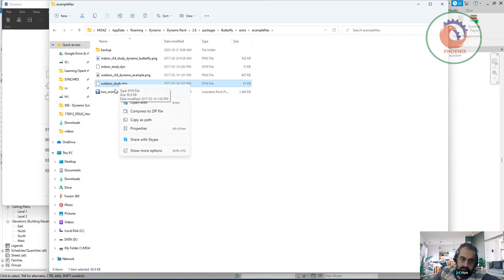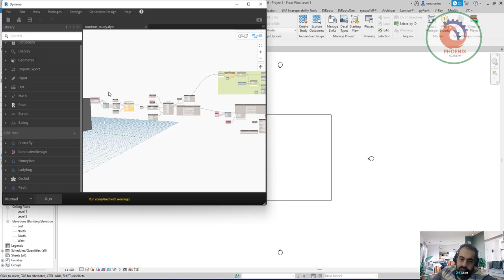revit dynamo manage package ريفيت دينامو